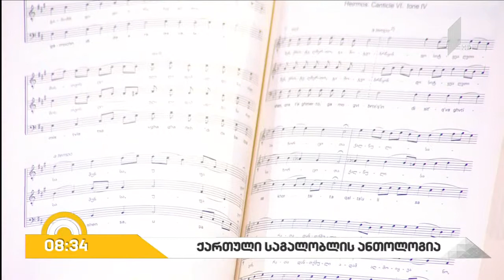სვიმონ ჯანგულაშვილი გალობის ანთოლოგიის შესახებ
ზედმეტია საუბარი თუ რა საგანძურია ქართული გალობა და ქართული მრავალხმიანობა. ეს არის ჩვენი იდენტობის სიმბოლო. ყველაზე მნიშვნლოვანი შენატანი, რაც ქართველმა ერმა შეიტანა მსოფლიოს კულტურის საგანძურში. მე-19 საუკუნის ბოლოს ჩაიწერა ეს საგალობლები საქართველოს სხვადასხვა კუთხეებში. ფილიმონ ქორიძემ, ძმებმა კარბელაშვილებმა, რაჟდენ ხუნდაძემ, ექვთიმე კერესელიძემ და სხვებმა რამდენიმე ტომი გამოსცეს მაშინ მცირე რაოდენობა და ძირითადად, ხელნაწერების სახით ინახება საქართველოს ხელნაწერთა ეროვნულ ცენტრში, სახელმწიფო არქივში და ფოლკლორის ცენტრში.
🔸 ჩვენ უბრალოდ ვცდილობთ ვიკვლიოთ და გამოვცეთ მათი დანატოვარი. ეს უზარმაზარი მასალაა, ათი ათასზე მეტი საგალობელი. ფოლკლორის ცენტრი ,,ქართულ გალობასთან" ერთად ახორციელებს ამ პროექტს და კიდევ მეორე პროექტს - ანთოლოგიის დიგიტალიზაცია. ეს ხელნაწერები გაციფრდება და დაიდება ინტერნეტში. ყველასთვის იქნება ხელმისაწვდომი, როგორც დაინტერესებული პირებისთვის საქართველოში, ასევე უცხოეთში. უზარმაზარი რაოდენობაა დაინტერესებული. ამ რვა ტომში არის ორი ათასზე მეტი საგალობელი და უმრავლესობა პირველად გამოდის.
🔸 პროექტს ახორციელებს ფოლკლორის სახელმწიფო ცენტრი და ფონდი ,,ქართული გალობა". დამფინანსებლები არიან საქართველოს განათლების, მეცნიერების, კულტურისა და სპორტის სამინისტრო, თბილისის მერია და გასაკუთრებით, უნდა ავღნიშნო ფონდი „ქართული გალობის“ დამაარსებელი ვანო ჩხარტიშვილი და მადლიერი ვართ მათი ყველასი. ვმუშაობთ: ლევან ვეშაპიძე, მე და რამდენიმე ადამიანი. კონსერვატორიიდან არიან  ჩართულები, ფოლკლორის ცენტრიდან, მგალობლები და ქალბატონი რუსუდან წურწუმია, თათია ჩხეიძე, ნინო რაზმაძე და ვფიქრობთ, რომ მნიშვნელოვანი რაღაც იქნება მათთვის ვისაც უყვარს მუსიკა. თვითონ აპარატი ანუ შესავლები და კომენტარები იქნება ორ ენაზე,  ქართულ და ინგლისურ ენაზე. სანოტო ტექსტშიც არის ქართული ტექსტი და სპეციალური ტრანსკრიპციით დაწერილი ტექსტი უცხოელებისათვის - სვიმონ ჯანგულაშვილი სამების საკათედრო ტაძრის მგალობელთა გუნდის რეგენტი

🔸 ძმებ კარბელაშვილების მიერ ჩაწერილი სვეტიცხოვლის სკოლის ქართლ-კახური საგალობელი „ღვთისშობელო ქალწულო“ სამების საკათედრო ტაძრის მგალობელთა გუნდის შესრულებით